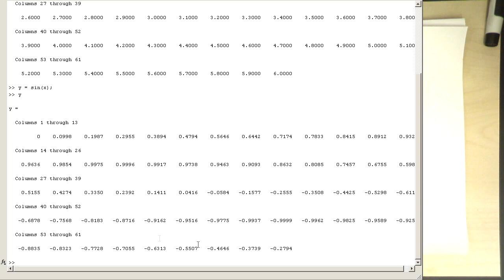MATLAB: Vectors and functions (#005)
Here we show the power of MATLAB/OCTAVE: a vector is processed element-wise avoiding loops.